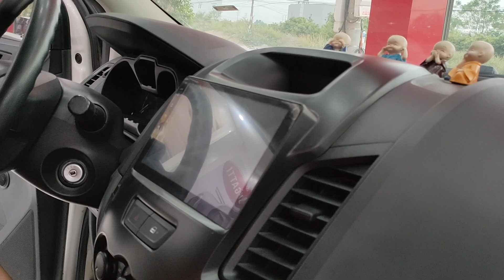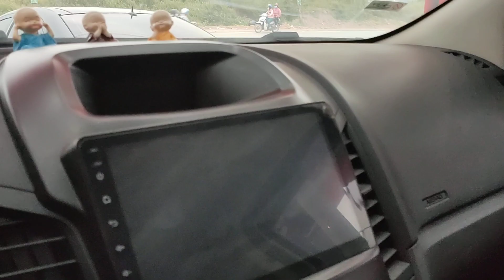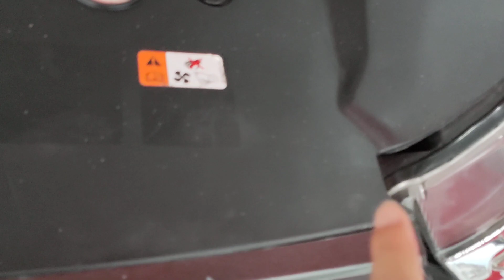Máy dầu...PHOM MỚI ĐỜI CAO GIÁ RẺ NHƯ CHO...PHOM DÁNG ĐẸP KHÁ NHIỀU NGƯỜI THÍCH